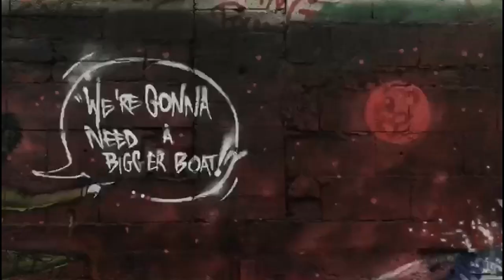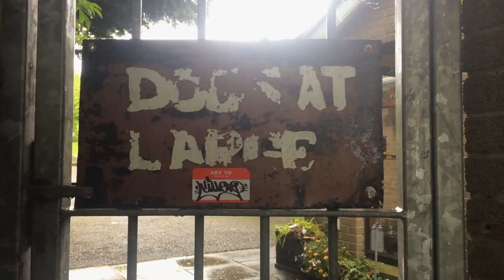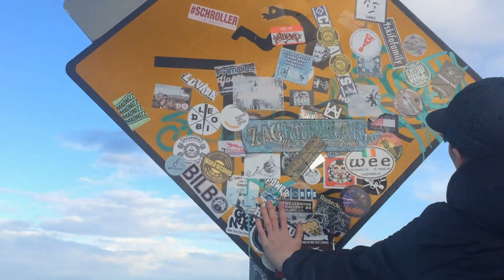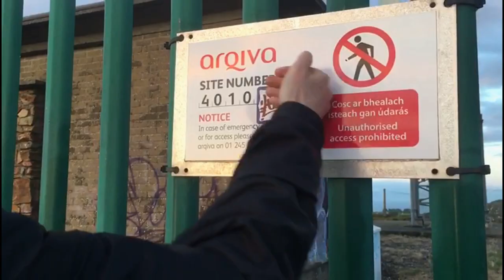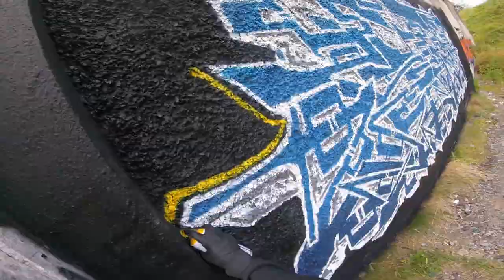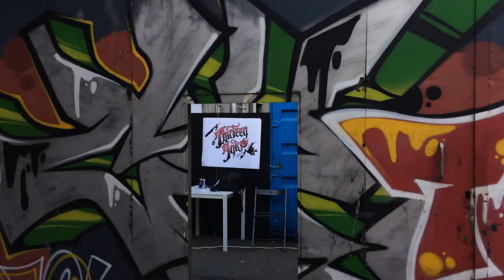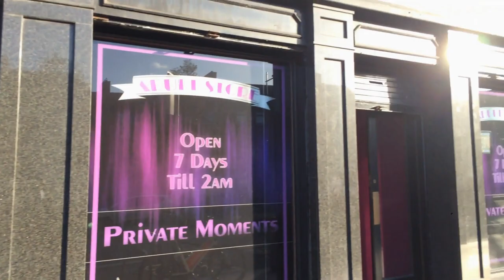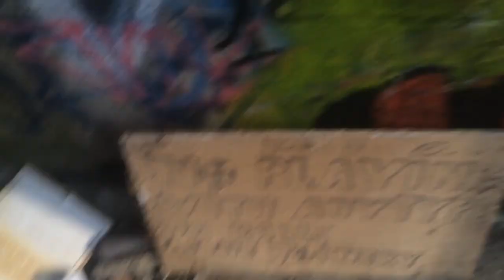Representing Dublin S6 EP10: Graffiti Writer KiLL V.I.P Krew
Description: Links to other episodes.